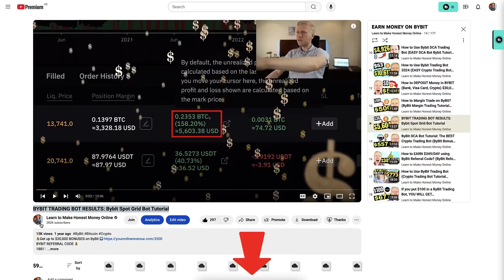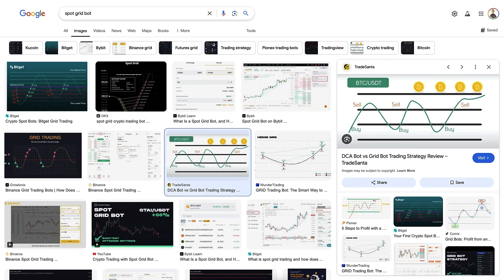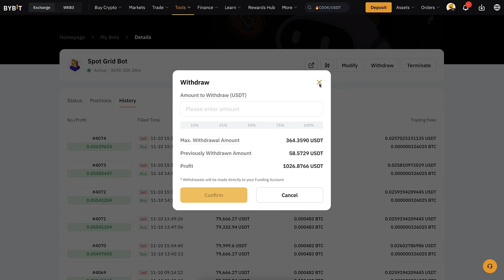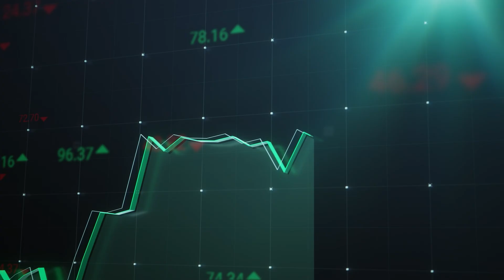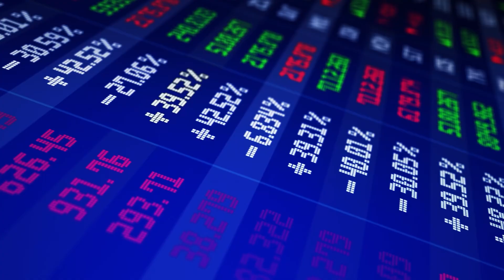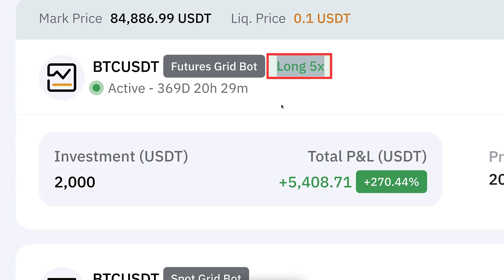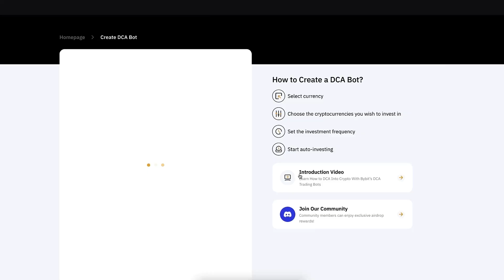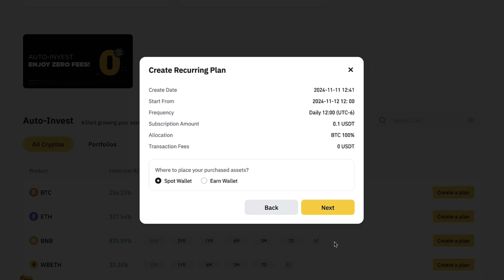BYBIT TRADING BOT RESULTS 2026: Bybit Spot Grid Bot Tutorial